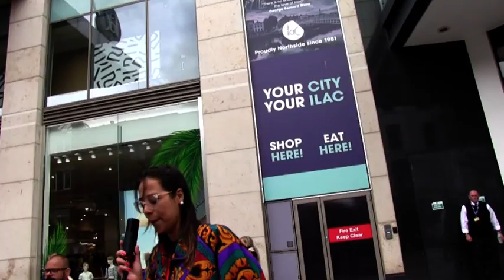peasant pete productions presents...sounds from brazil...quartetto das amazonas